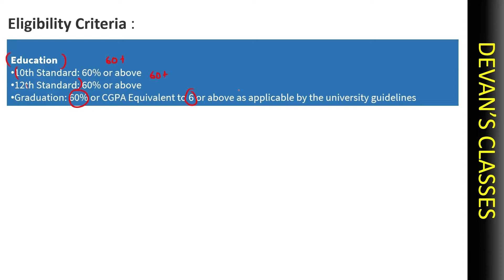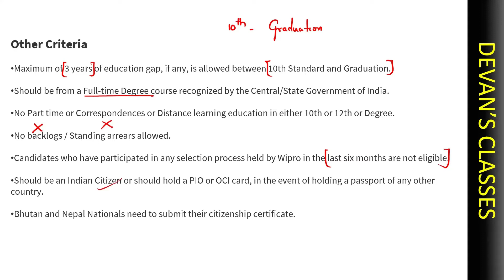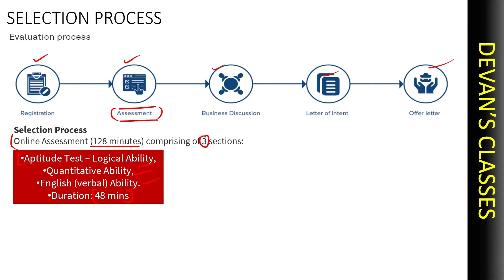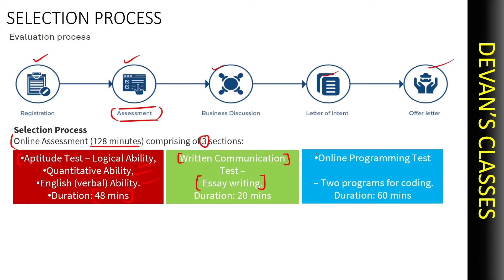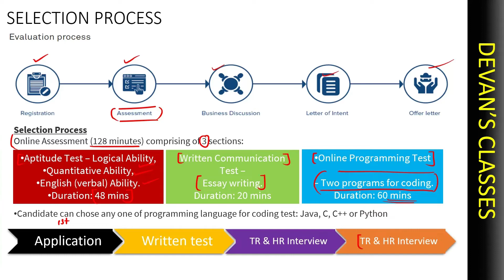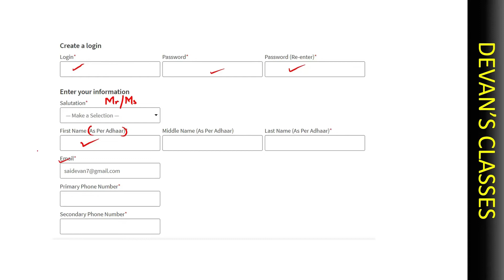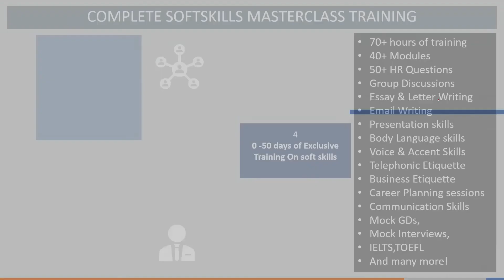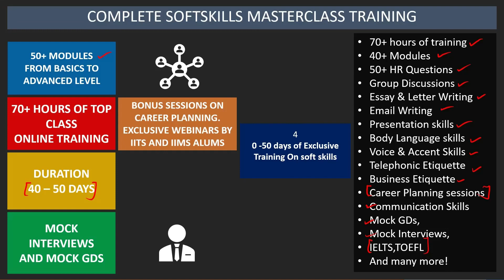Wipro Recruitment | 2020,2021 Passouts | Detailed explanation | REGISTRATION PROCESS | tips | DC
Hi everyone! I am Sai Devan. This video gives you a clear cut understanding of WIPRO RECRUITMENT
All the details are explained in English and Telugu.

Interested students for INTERVIEW SKILLS WORKSHOP can join the below WhatsApp group

Become the champion you want by enrolling in the exclusive Masterclass training on the following courses.
Quantitative Aptitude,
Reasoning,
Competitive English,
General knowledge,
Spoken English,
SOFT SKILLS.